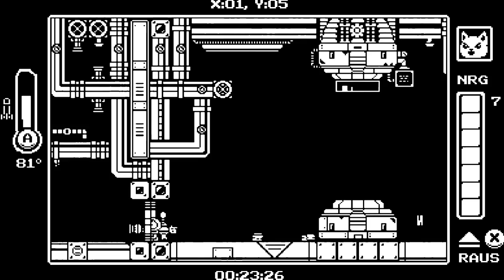Gato Roboto - Let´s play [Switch]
Ein Metroidvania mit einer Katze ! Klingt fantastisch ? ES IST FANTASTISCH !!